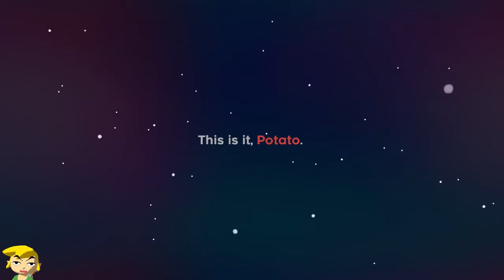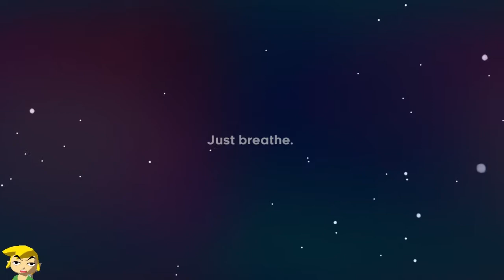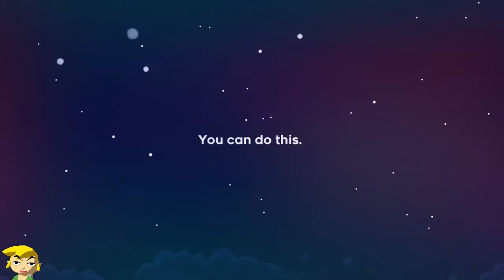Celeste-Ep.1 A Chilly Beginning-EPC-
A new adventure begins :D. Up the mountain I go